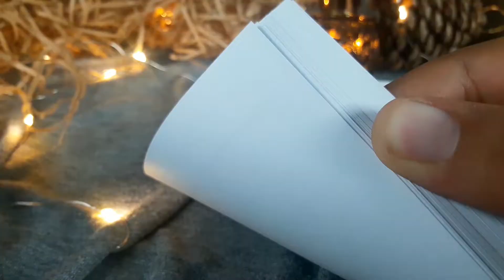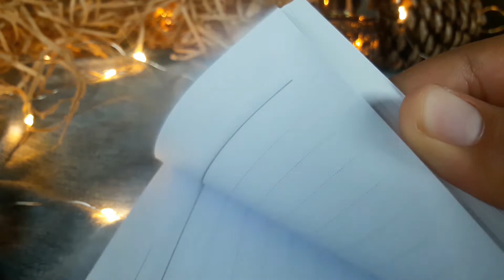ASMR Tingle Sounds Through The Brain No Talking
ASMR tingle sounds through the brain